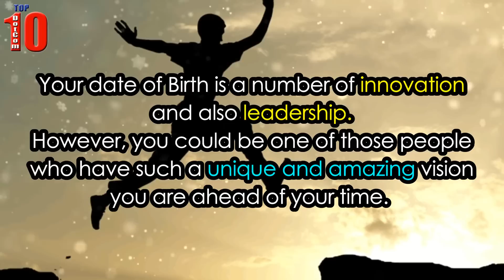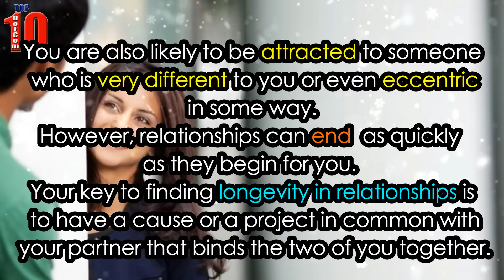10 Facts about the People Born on 4, 13, 22, 31 Date of Any Month | Personality Traits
If you were born on the 4, 13, 22, 31st day of any month than this video is for you. Watch the 10 Interesting Facts about the people who born on 4, 13, 22, 31 date of any month.

Description:
Top10s counts down : 10 Facts about the People Born on 4, 13, 22, 31 Date of Any Month | Personality Traits

Top 10 DotCom is the best YouTube channel for top 10 lists on viral videos, shocking facts, most amazing people, trends, YouTubers, scary stories, urban legends, funny things and facts you won't believe.